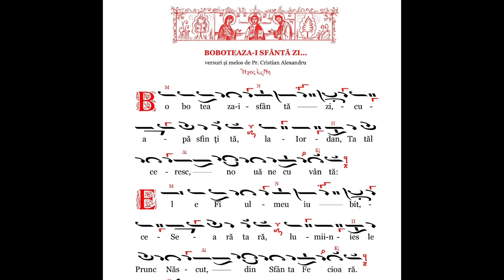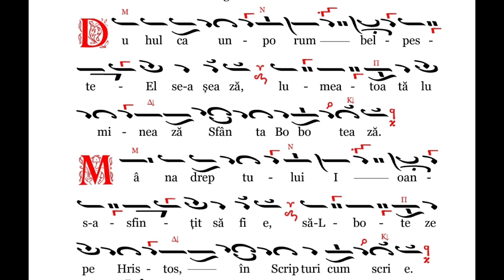Boboteaza-i sfântă zi - Arhidiacon Ciprian Ursuleasa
muzică și versuri: pr. @cristianpreotul